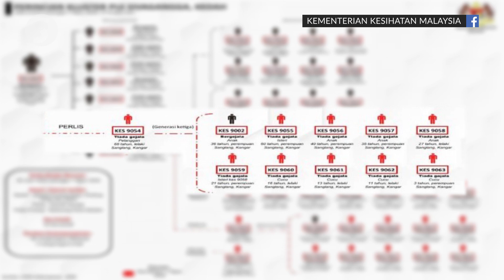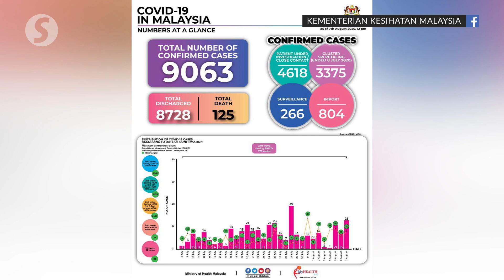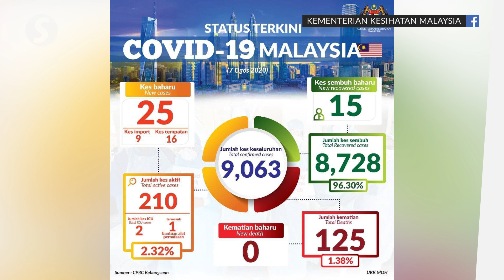Covid-19: Sivagangga cluster has spread to Perlis and Penang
The Sivagangga cluster has spread out from Kedah, with 10 in a family in Perlis infected and Penang breaking its green state streak after recording its first active case in months.

Health director-general Datuk Dr Noor Hisham Abdullah, who disclosed this, said 12 of the 25 new infections reported on Friday were from the Persons Under Investigation (PUI) Sivagangga cluster in Napoh, Kedah.

Dr Noor Hisham also said 15 patients had recovered as at noon on Friday, with a total of 8,728 patients discharged since Covid-19 outbreak began.